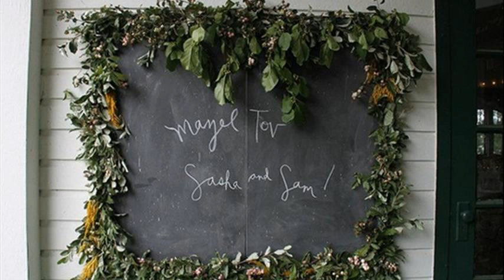garland decoration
holiday garland
garland decorations christmas ideas
garland decoration tips
michaels
crystal garland decorations
garland decoration ideas